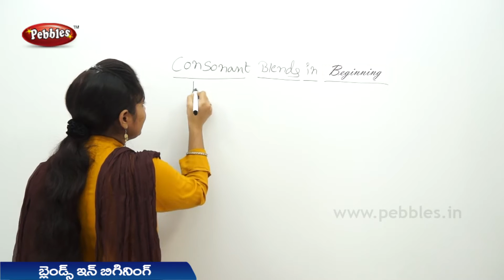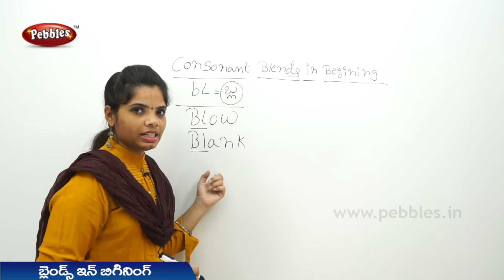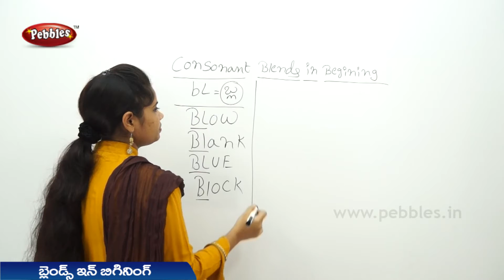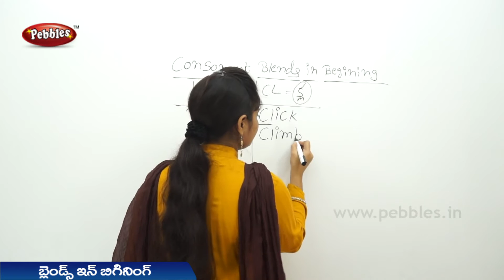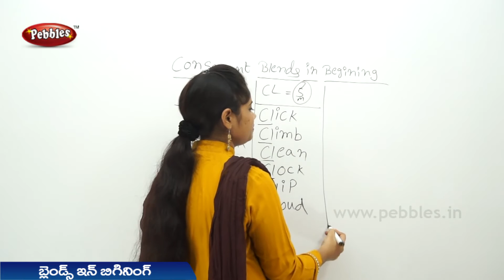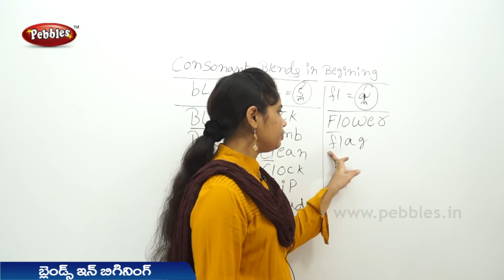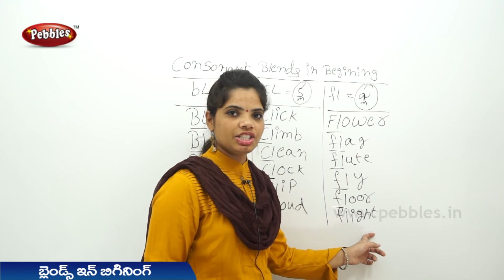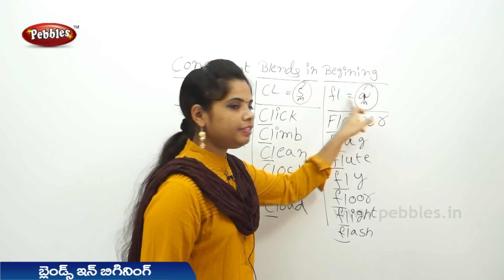Blends in Beginning | ప్రారంభంలో రెండక్షరాల కలయికతో వచ్చే శబ్దాలు | Phonic sounds in telugu